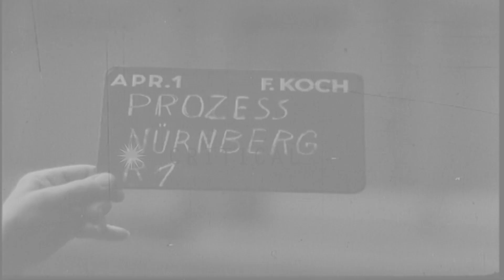Nuremberg trials in Nuremberg Germany shows several Nazi warm criminals at trial. HD Stock Footage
Nuremberg trials in Nuremberg Germany shows several Nazi warm criminals at trial.

Nuremberg trials in Nuremberg,Germany. Nazi war leaders sit in the prisoner's dock, their attorneys in the foreground. Voice of Justice Sir Geoffrey Lawrence of Britain as he reads the Nuremberg Charter. He speaks about war crimes, crimes against peace and humanity executed by Nazi war leaders. Includes views of the accused in the prisoners' dock: Hermann Wilhelm Goering, Rudolf Hess, Joachim Von Ribbentrop, Karl Doenitz, Erich Raeder. Wilhelm Keftel, Ernst Kaltenbrunner, Alfred Rosenberg. Albert Speer and Fritz Sauckel sitting behind them. Alfred Jodl, Hans Frank, Franz Von Papen, Wilhelm Frick. Also Arthur Seyss-Inquart, Julius Streicher, Albert Speer, Walter Funk, and Constantin Von Neurath. Location: Nuremberg Germany. Date: October 1946.

57,000+ broadcast-quality historic clips for immediate download.